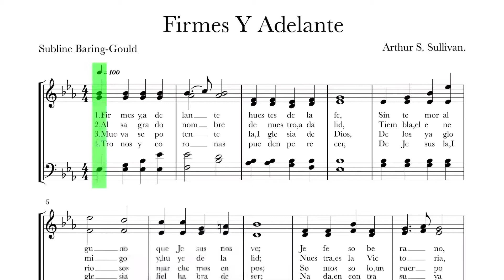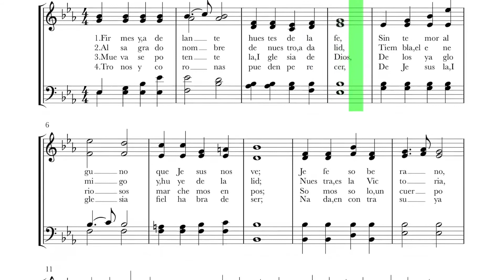TENOR Firmes Y Adelante Lldm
Sabine Bariing-Gould.f
Arthur S. Sullivan.